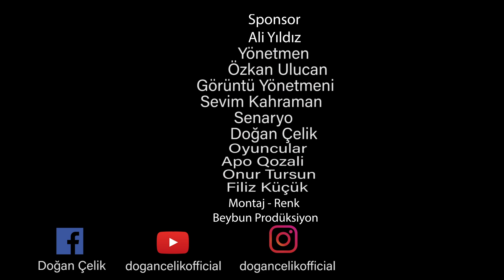Doğan - Behzat [ Official Music Video © 2019 Kalan Müzik ]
Qesa u Qeyde / Söz - Müzik / Lyrcis and Music: Doğan Çelik

Düzenleme, Kayıt, Mix ve Perküsyon: Yılmaz Yeşilyurt
Gitarlar, Perdesiz Gitar : Sinan Cem Eroğlu
Tembur : Cemil Qoçgiri
Keman : Ayhan Beyazdağlı
Bass : Hakan Gürbüz
Davul : Ediz Hafızoğlu
Klip Yönetmeni : Özkan Ulucan
Görüntü Yönetmeni : Sevim Kahraman
Senaryo : Doğan Çelik

BEHZAT
Ax dé heqo heqo dina to ré tometa
éwro mı ré roca kerbalawa
hurénda mı bıné herdiya

behzaté mı naçar bi
bé mırad bi dalé fidané bi
né la law zulumo ké behzaté mı ré kerdi
merdené merdayina niyanéni nédi

adıré deccali zulmé xo ra arkerd
vat heqo rama xo meverdé mı ser
ez ni deciya bıfeteli ca bı ca xo bıveşni
kıla xo dé xo bıkışi

né la law zulumo ké
behzaté mı ré kerdi

BEHZAT
ah tanrım dünya töhmettir sana
bugün günlerden Kerbela’dır bana
yerim toprağın altıdır

Behzatım naçardı
muratsız bir fidandı
öyle zulümler edildi ki behzatıma
ölümlerin ölümünden beterdi

Deccal bile utandı kendi zulmünden
tanrım dedi üzerimden eksik et ki kerametini
diyar diyar dolanıp yanayım bu acıyla
öldüreyim kendimi kendi ateşimde
Behzatım naçardı
muratsız bi fidandı
ölümlerin ölümünden beterdi